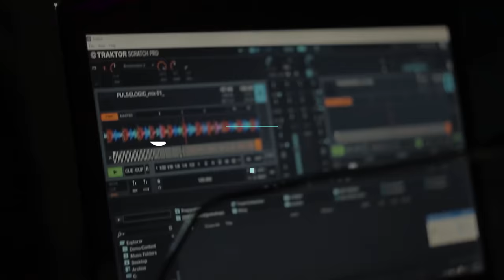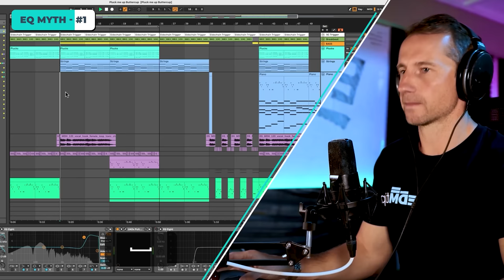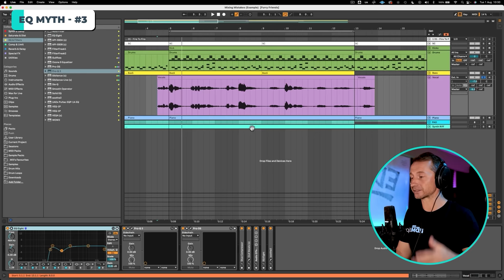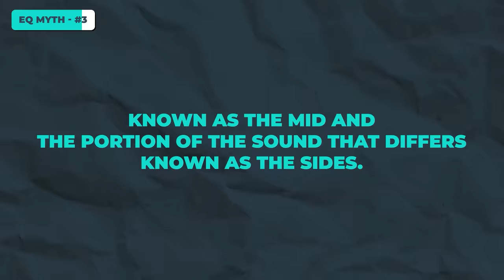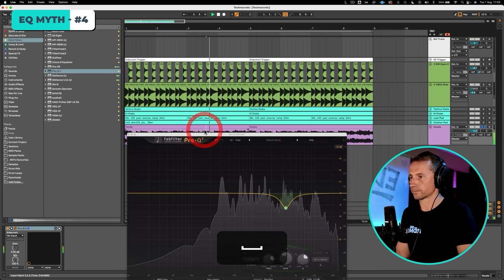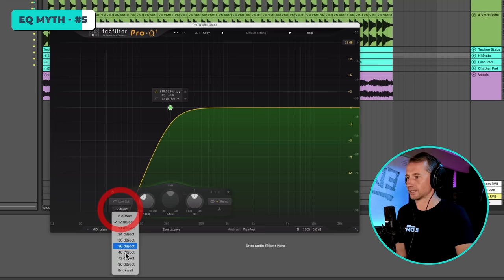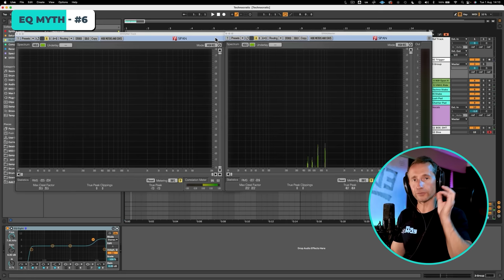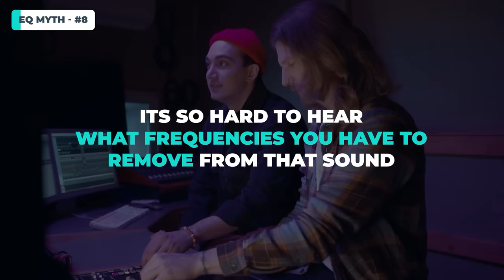7 EQ Myths That Can Sabotage Your Sound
Using EQ properly is one of the most important skills in music production. Here’s how NOT to do it.

Shout out to our Accelerator student - Rodrigo Serna - who just hit over 1,000,000 streams with his new track, “What it Is”! Listen here and support if you dig

💪 [THE MUSIC PRODUCTION ACCELERATOR]
Learn how to produce chart-topping electronic dance music and make money from it in a matter of weeks not years.

00:00 - EQ Introduction
00:50 - EQ Explained
00:44 - Myth 1: EQ Can Fix Anything
04:14 - Myth 2: EQ ONLY Controls Frequencies
05:16 - Myth 3: You Need Multiple EQs
09:37 - Myth 4: Always Cut, Never Boost
13:13 - Myth 5: High Pass Everything (Apart From Kick and Bass)
15:38 - Myth 6: Trust Your Ears
20:24 - Myth 7: Automating EQ
21:36 - Myth 8: Don’t EQ Tracks Individually
22:21 - Bonus: Why You Can’t EQ Properly

💻 …And some of my Favourite Software…

Will

AND…